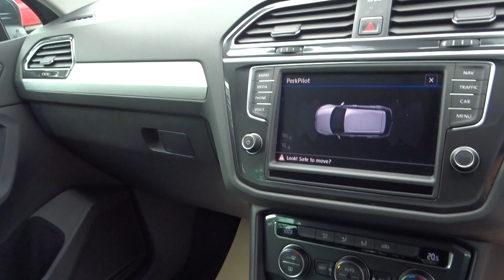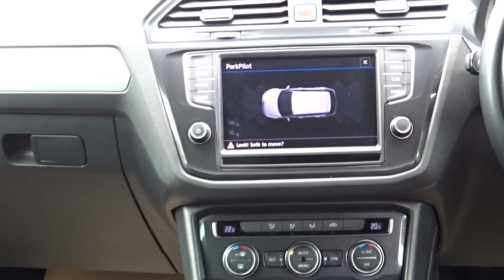Volkswagen Tiguan 2.0 TDI SE Navigation (s/s) 5dr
0% Deposit finance available all cases considered, 2 Keys, Satnav,, Last serviced on 10/02/2020 at 37,783 miles, Full dealership history, Excellent bodywork, Black Cloth interior - Excellent Condition, Tyre condition Excellent, 5 seats, Grey, 1 owner, 18 Degree Angle of Approach, 18in Alloy Wheels - Patagonia, Adaptive Cruise Control, Alarm with Interior Protection with Deactivation via Infotainment System, Automatic Dimming Rear View Mirror, Car-Net App Connect, Car-Net Guide and Inform - 3 Year Subscription, Climate Control - 3Zone Electronic Air Conditioning with Automatic Air Recirculation, Coasting Function, Composition Media System, Discover Navigation Touch-Screen Navigation-Radio System with Car-Net Guide and Inform, Driver Alert System, Dusk Sensor - Automatic Driving Lights, ESC - Electronic Stability Control, Electrically Foldable Door Mirrors, Electronic Parking Brake with Auto Hold Function, Folding Tables on Back of Front Seats, Front Assist with Pedestrian Monitoring Detection and City Emergency Braking, Front Fog Lights with Static Cornering Function, Halogen Clear Headlights - Range Adjustable via Infotainment System, Heated Rear Window, High Beam Assist, Lane Assist, Load Through Provisions with Rear Centre Armrest and 2 Cup Holders, Multifunction Colour Display, Parking Sensors - Front and Rear, Power Assisted Steering - Speed Sensitive, Rain Sensor, Rear Tinted Glass - B Pillar Backwards - Approx 65 Percent Tinted, Remote Central Locking with 2 Remote Folding Keys, Remote Tailgate Unlocking via Key Fob, Roof Rails - Silver Anodised, Sliding Rear Bench Seat, Steering Wheel - Multifunction - Leather Trimmed, Titan Silver Decorative Inserts in Dash and Door Panels, Two-Tone Horn, Tyre Pressure Loss Indicator, Windscreen Wipers with Intermittent Wipe and 4 Position Delay, XDS Electronic Differential Lock for Improved Traction and Handling, !!FINANCE AVAILABLE, NO DEPOSIT NEEDED! ASK ABOUT LOW LOW PAYMENT PLANS, ALL CASES CONSIDERED!!, £15,490